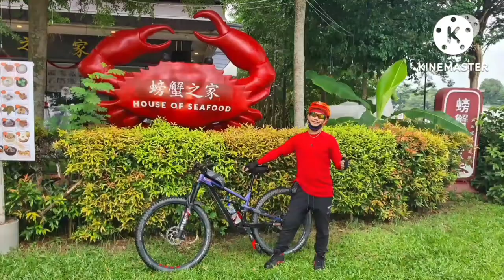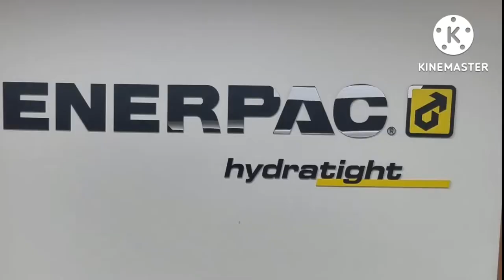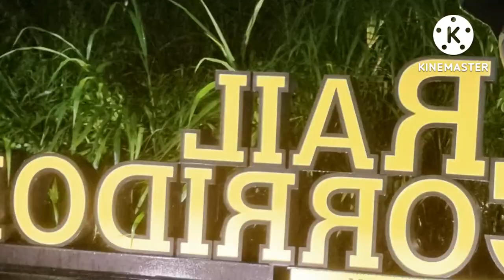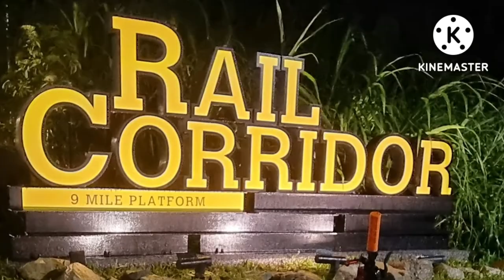Polygon T7 Bike to work mode| bike thru the rain |West Coast| Rail Corridor [Gaps23 DarkhotseTv]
Have a safe ride..Slippery when wet...wewewitt.